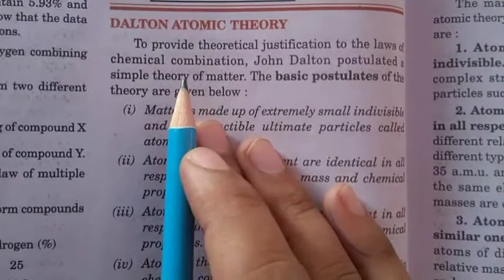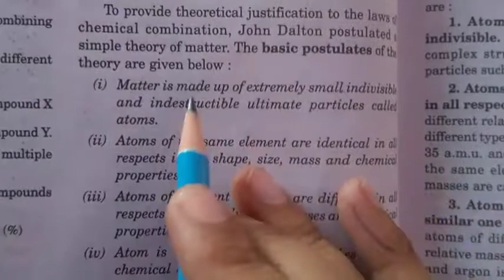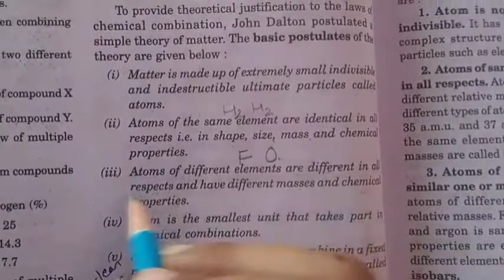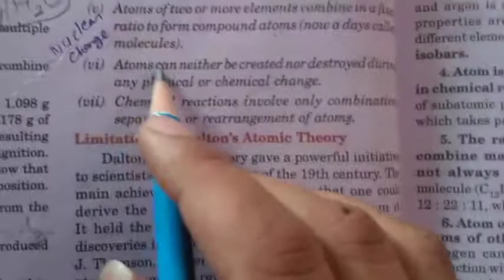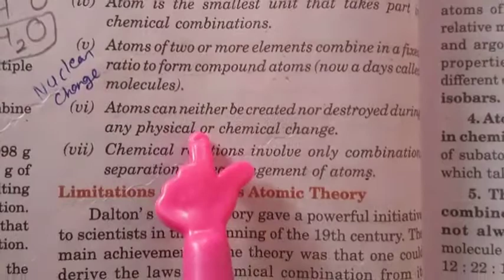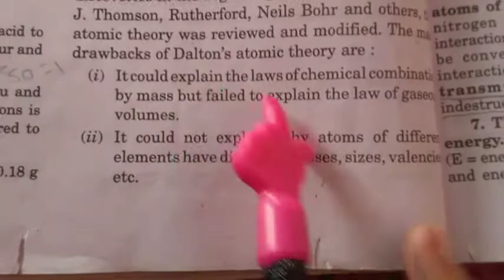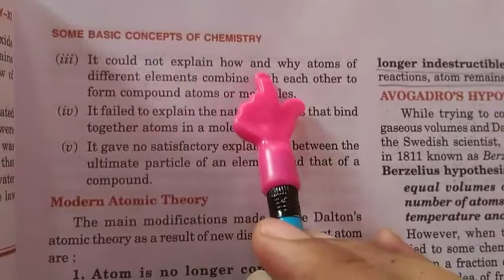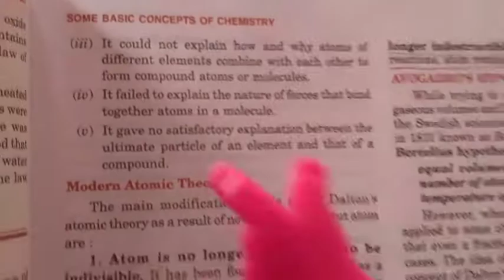Class 11 chemistry unit 1 (lecture10)